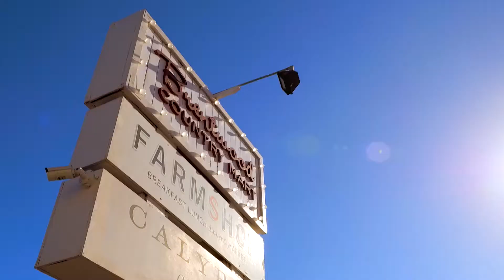333 17th Street Santa Monica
Join us for our client appreciation party video.